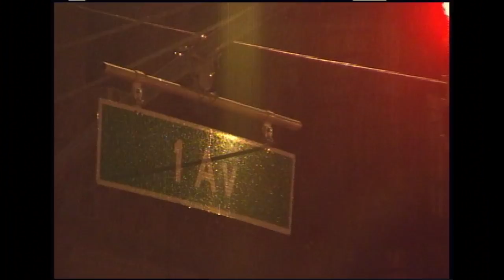FIFA 19 World Tour - Odell Beckham Jr. x A$AP Rocky | PS4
The FIFA 19 World Tour heads to New York City as Odell Beckham Jr and A$AP Rocky play No Rules in the legendary Kith NYC offices with founder Ronny Fieg.